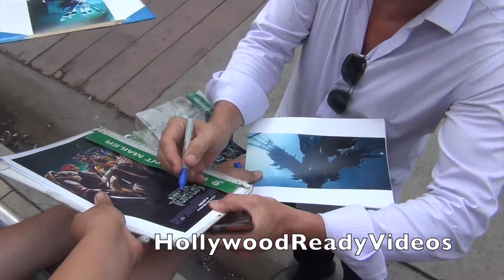William Fichtner shows love to fans at the Teenage Mutant Ninja Turtles premiere in Westwood